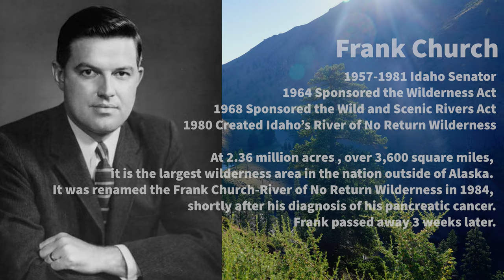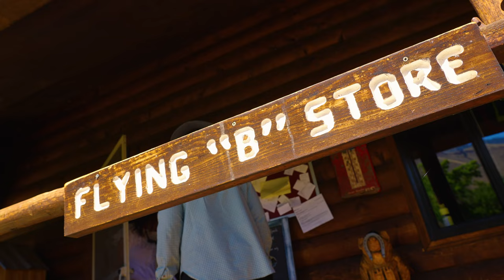Fly Fishing Idaho's Salmon River in a Wooden Drift Boat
Welcome to the MIDDLE FORK OF THE SALMON RIVER. Idaho's greatest fly fishing experience.

I take a backcountry plane from Stanley Idaho into the Frank Church Wilderness for 6 days of fly fishing on one of the greatest river trips in Idaho, the Middle Fork of the Salmon River. A 100 mile stretch between Stanley and Salmon Idaho that cuts right through the heart of the lower 48's biggest wilderness, the Frank Church River of No Return Wilderness.

On this adventure I join Helfrich River Outfitter, the first outfitter to ever guide this river, for their 100th year anniversary. One of the unique things about Helfrich are their beautiful wooden drift boats or McKenzie drift boats that their family helped design and that they still use today. Fly fishing on the Middle Fork in the Frank Church Wilderness by wooden drift boat!?! Sign me up!

🎥 HIRE ME

0:00 Backcountry Flight
1:26 Day 1
5:00 Day 2
8:12 Day 3
12:42 Day 4
14:25 Day 5
15:38 Day 6